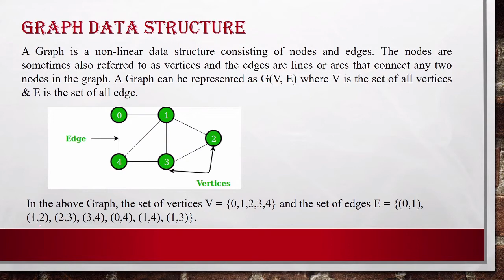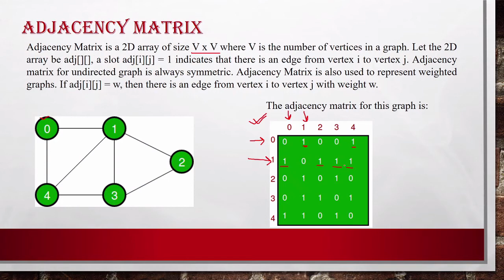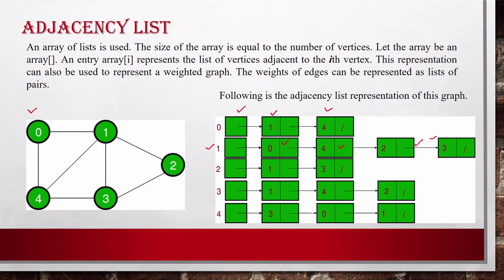Representation of Graph Data Structure |Lecture32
In this video u will learn how to represent graph data structure using adjacency matrix and adjacency list.